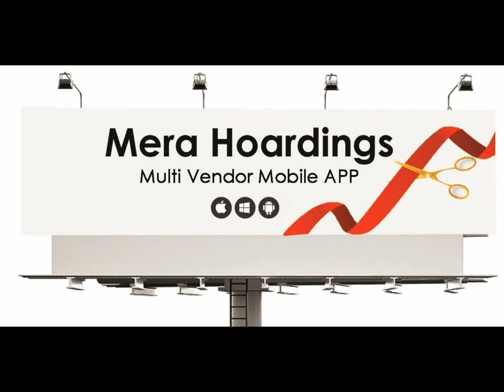Premier Badminton League - Hyderabad Hunters Team Launched Mera Hoardings APP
Premier Badminton League - Hyderabad Hunters Team Launched Mera Hoardings  mobile app, Premier badminton league season 3 PBL team Hyderabad hunters launched mera hoardings mobile app